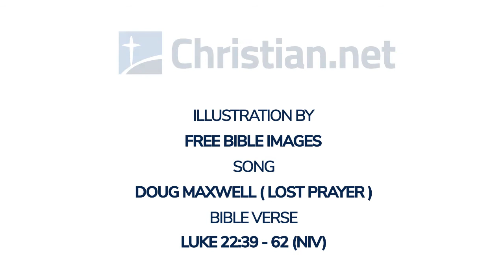Luke 22:39 - 62: Jesus' Prayer and Arrest On The Mount of Olives | Bible Stories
Bible Stories - Luke 22:39 - 62: Jesus' Prayer and Arrest On The Mount of Olives

Jesus went out as usual to the Mount of Olives, and his disciples followed him. On reaching the place, he said to them, ‘Pray that you will not fall into temptation.’ He withdrew about a stone’s throw beyond them, knelt down and prayed, ‘Father, if you are willing, take this cup from me; yet not my will, but yours be done.’ An angel from heaven appeared to him and strengthened him. And being in anguish, he prayed more earnestly, and his sweat was like drops of blood falling to the ground.

When he rose from prayer and went back to the disciples, he found them asleep, exhausted from sorrow. ‘Why are you sleeping?’ he asked them. ‘Get up and pray so that you will not fall into temptation.’

Jesus arrested
While he was still speaking a crowd came up, and the man who was called Judas, one of the Twelve, was leading them. He approached Jesus to kiss him, but Jesus asked him, ‘Judas, are you betraying the Son of Man with a kiss?’

When Jesus’ followers saw what was going to happen, they said, ‘Lord, should we strike with our swords?’ And one of them struck the servant of the high priest, cutting off his right ear.

But Jesus answered, ‘No more of this!’ And he touched the man’s ear and healed him.

Then Jesus said to the chief priests, the officers of the temple guard, and the elders, who had come for him, ‘Am I leading a rebellion, that you have come with swords and clubs? Every day I was with you in the temple courts, and you did not lay a hand on me. But this is your hour – when darkness reigns.’

Peter disowns Jesus
Then seizing him, they led him away and took him into the house of the high priest. Peter followed at a distance. And when some there had kindled a fire in the middle of the courtyard and had sat down together, Peter sat down with them. A servant-girl saw him seated there in the firelight. She looked closely at him and said, ‘This man was with him.’

But he denied it. ‘Woman, I don’t know him,’ he said.

A little later someone else saw him and said, ‘You also are one of them.’

‘Man, I am not!’ Peter replied.

About an hour later another asserted, ‘Certainly this fellow was with him, for he is a Galilean.’

Peter replied, ‘Man, I don’t know what you’re talking about!’ Just as he was speaking, the cock crowed. The Lord turned and looked straight at Peter. Then Peter remembered the word the Lord had spoken to him: ‘Before the cock crows today, you will disown me three times.’ And he went outside and wept bitterly.

The guards mock Jesus
The men who were guarding Jesus began mocking and beating him. They blindfolded him and demanded, ‘Prophesy! Who hit you?’ And they said many other insulting things to him.

Jesus before Pilate and Herod
At daybreak the council of the elders of the people, both the chief priests and the teachers of the law, met together, and Jesus was led before them. ‘If you are the Messiah,’ they said, ‘tell us.’

Jesus answered, ‘If I tell you, you will not believe me, and if I asked you, you would not answer. But from now on, the Son of Man will be seated at the right hand of the mighty God.’

They all asked, ‘Are you then the Son of God?’

He replied, ‘You say that I am.’

Then they said, ‘Why do we need any more testimony? We have heard it from his own lips.’